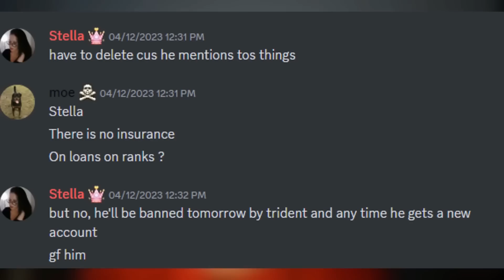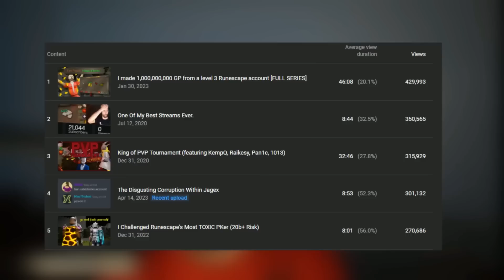The Worst Mistake Jagex has Ever Made